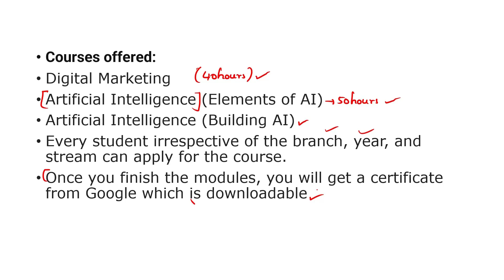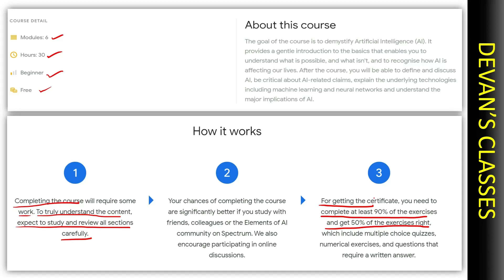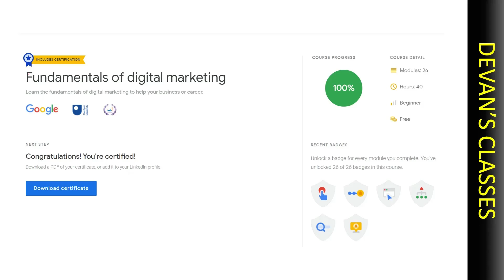freecourses Google free courses | Digital Marketing | AI | Free Certification | Devan's Classes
Hi everyone! I am Sai Devan. This video gives you a clear cut understanding of how to apply for google free courses. All the details are explained in English and Telugu.

Become the champion you want by enrolling in the exclusive Masterclass training on the following courses.
Quantitative Aptitude,
Reasoning,
Competitive English,
General knowledge,
Spoken English,
SOFT SKILLS.